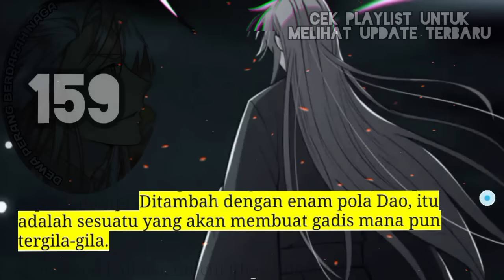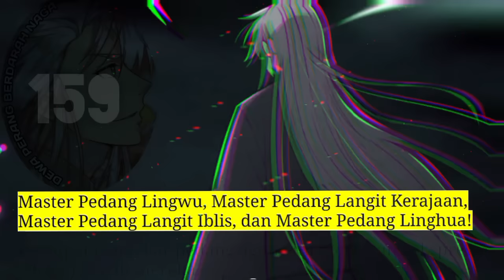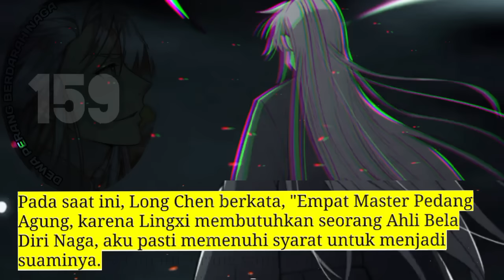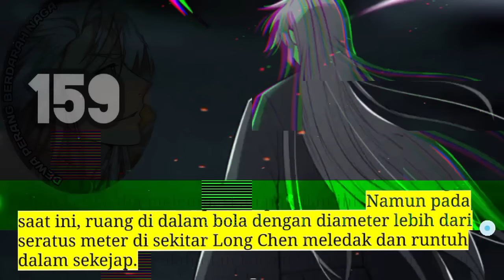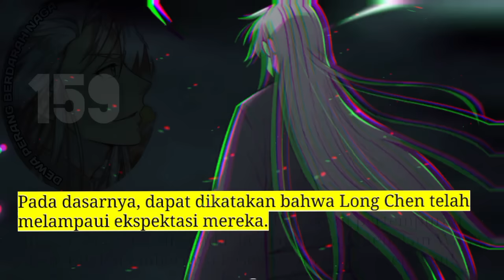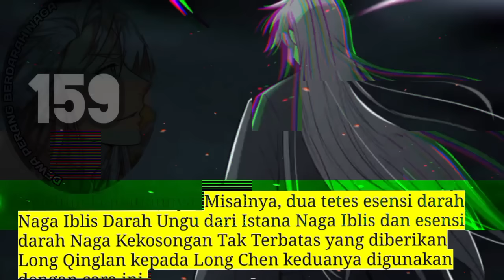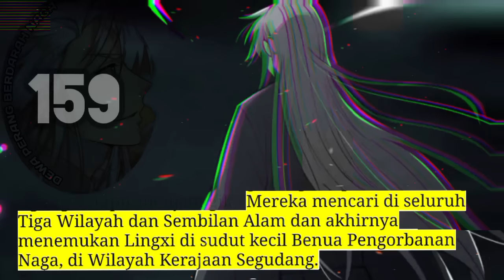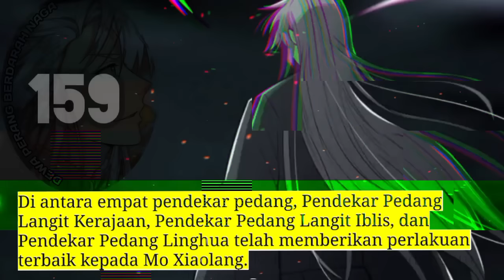Dewa Perang Berdarah Naga season 159